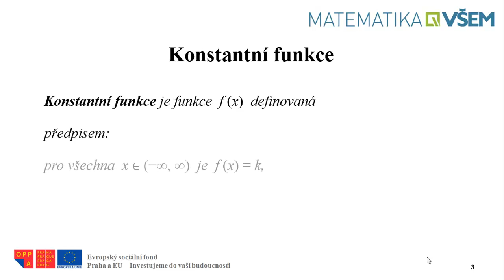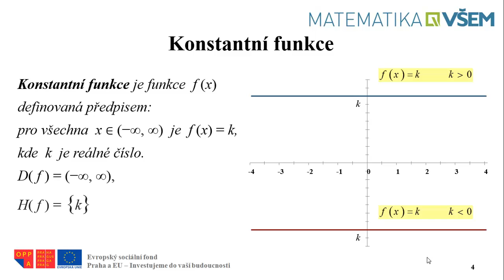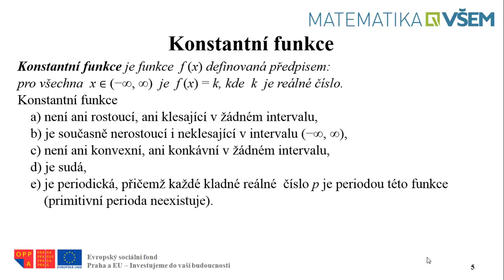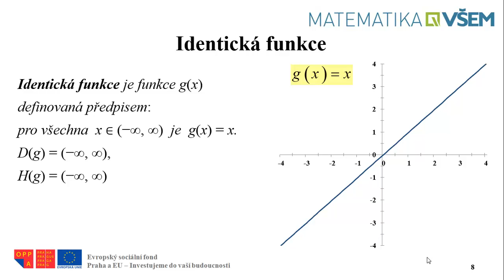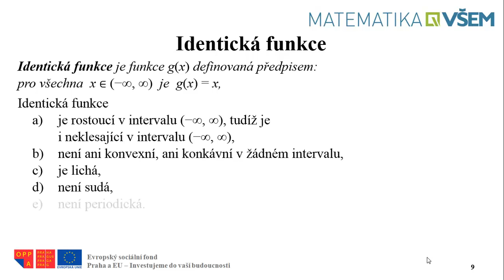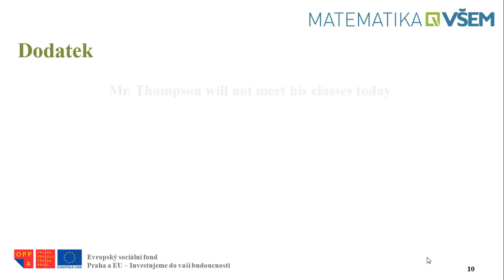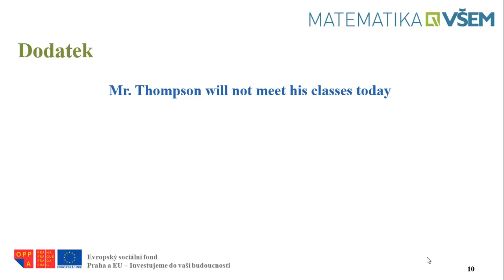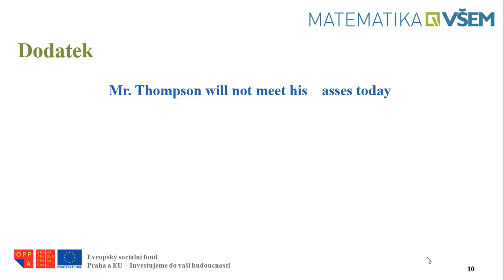3.01 Speciální funkce Konstantní a identická funkce